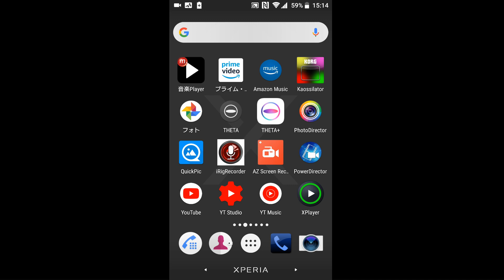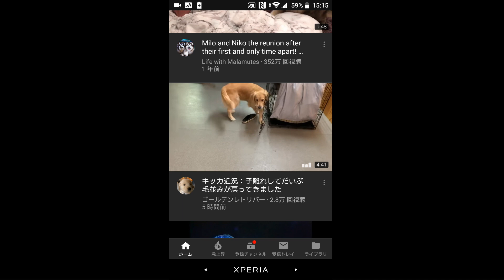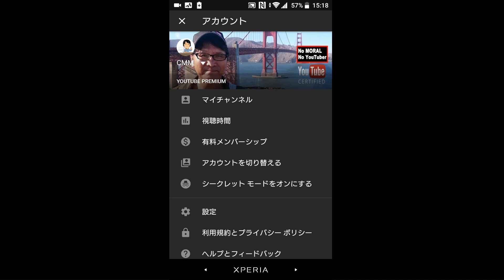【YouTube簡単使いこなし408】ホームで自動再生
本日2018年12月4日から、スマートフォンのYouTubeアプリのホーム画面で自動再生ができるようになりました。今回はそのお話をしたいと思います。